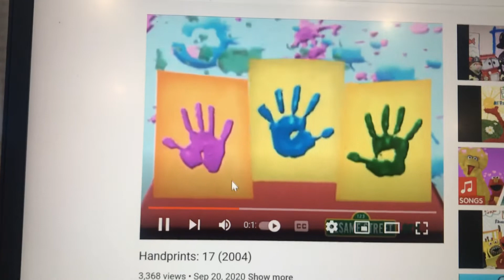Handprints: 17 (2004)